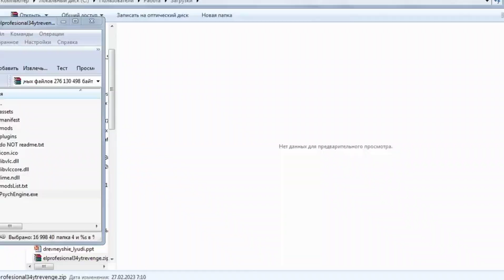New Pibby Mod. FNF Pibby Elpofesional 34YT's Revenge. FNF Mod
Come Learn With Pibby
Learn With Pibby
Pibby x FNF
Pibby Glitch
Pibby Mod
FNF Music
FNF Mod

All Songs From Friday Night Funkin Pibby Elpofesional 34YT's Mod Timestamp

00:00 Animation Song Preview
00:22 Title Screen Mode
00:30 Free Play Mode
00:38 Menu Song List
00:45 Green Hills Song
03:22 Menu Song List
0329 Not Fast Enough Song
06:13 Outro Arkreyd game